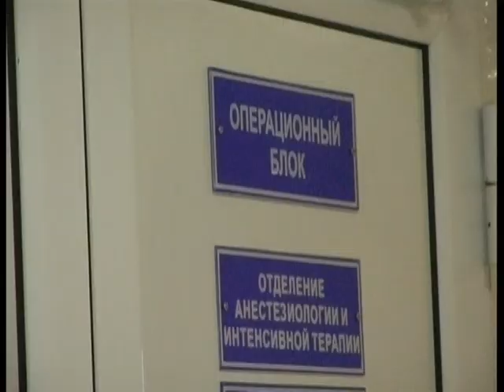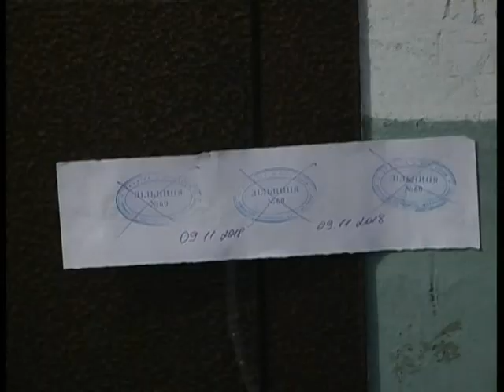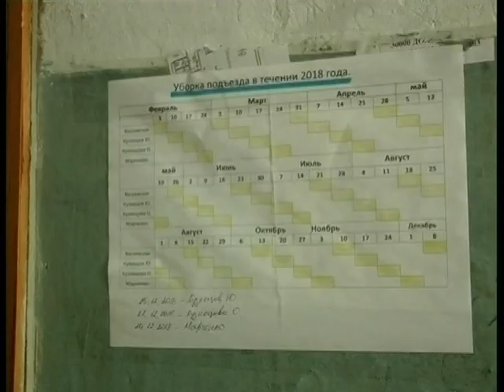11.01.2019. Новини. 17:00